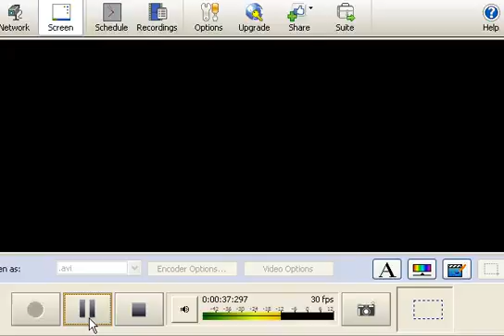Lets play pokemon X and Y T t t tepig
I play pokemon XY and find a wild tepig